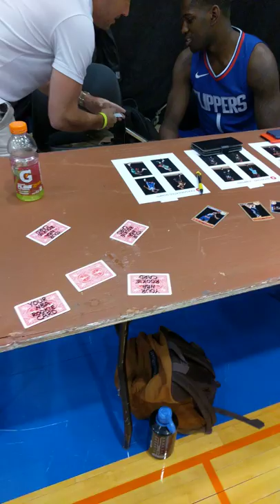Jawun Evans at the 2017 NBA Rookie Photo Shoot in NY 8/11/17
Got to meet up with Jawun Evans Clippers Rookie at the NBA Rookie Photo Shoot and do a few magic tricks for him.  He was a super nice guy.  Event was at the Knicks Training Facility in Tarrytown NY.